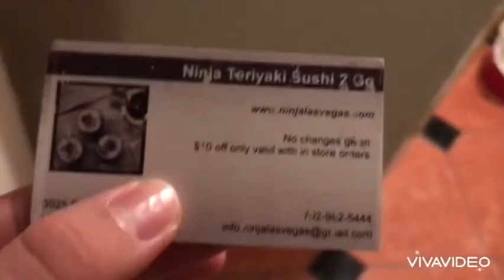Things You Can Fry Up Part 3 With Pablo The Troll